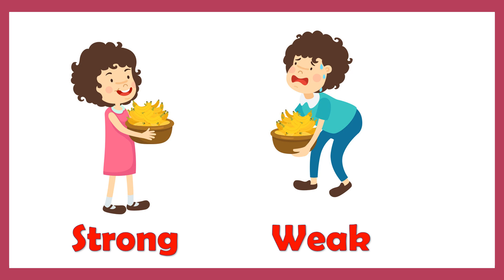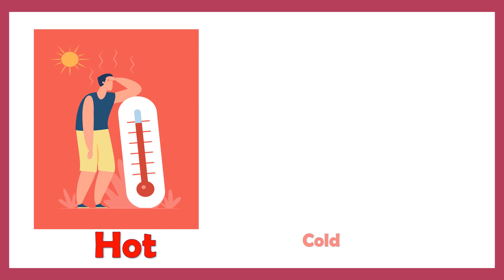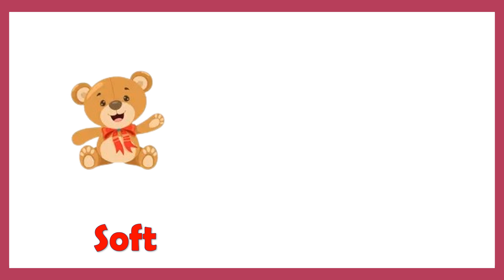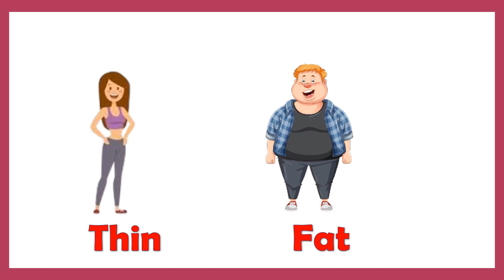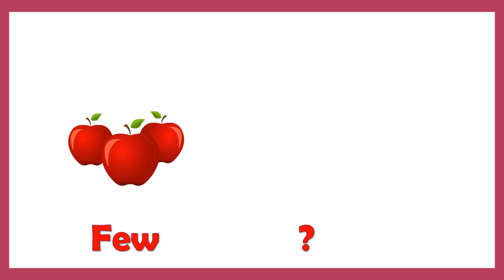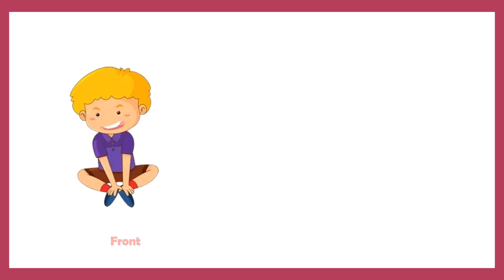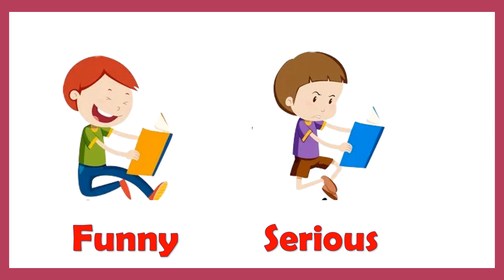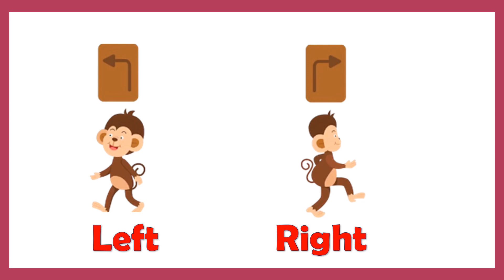Opposite words/Opposite words in English /opposite words for kids English opposites@tinybuddies2022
Opposite words contrast each other. In other words, they are antonyms of each other. For example, black and white are complete opposites because they are the opposite ends of the spectrum for colors.
Similarly there are many example such as
Opposites for Kids
1. Good / Bad
2. Heavy / Light
3. Expensive / Cheap
4. Full / Empty
5. Wet / Dry
6. Smooth / Rough
7. Thick / Thin
8. Old / Young
9. Right / Left
10. Strong / Weak
11. Poor / Rich
12. Hot / Cold
13. Clean / Dirty
14. Quiet / Noisy
15. Right / Left